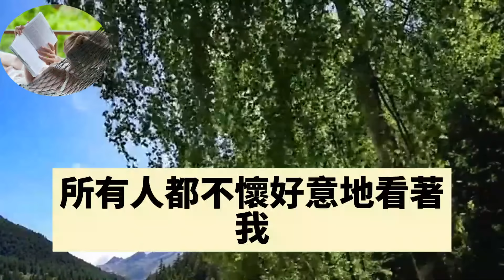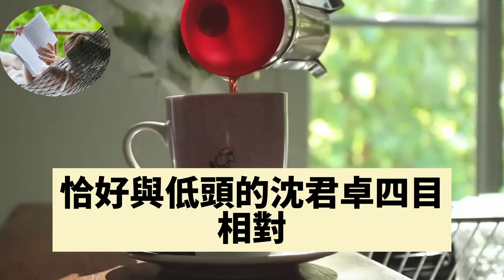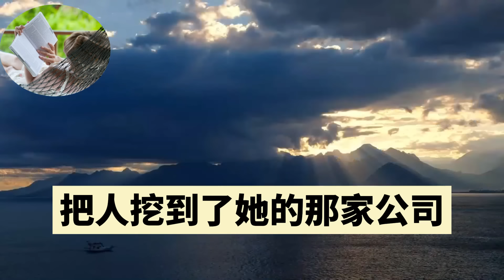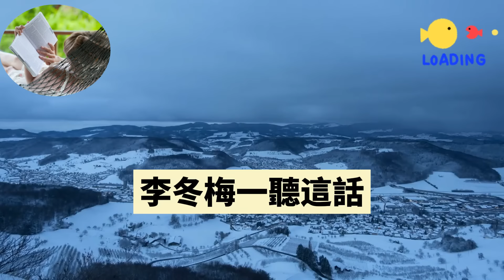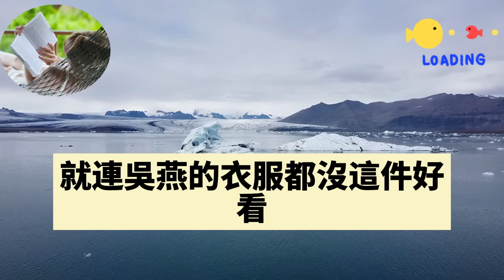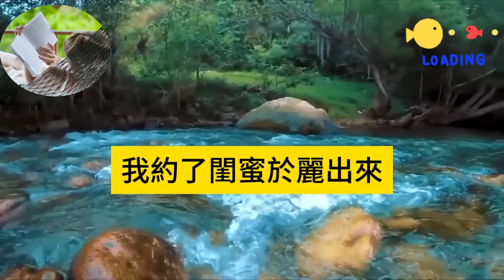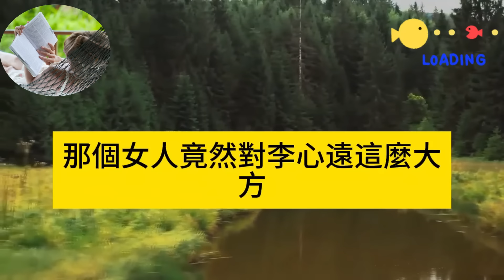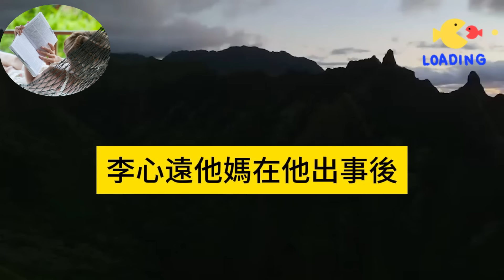我和霸總的結婚典禮現場，他摟著剛回國的白月光，冷嘲我她回來了你可以滾了，豈料我一口氣脫下身上的婚紗，露出裏面的職業服裝，一句話讓他倆嚇到原地僵住#爽文完結#一口氣看完#故事#小说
我和霸總的結婚典禮現場，他摟著剛回國的白月光，冷嘲我她回來了你可以滾了，豈料我一口氣脫下身上的婚紗，露出裏面的職業服裝，一句話讓他倆嚇到原地僵住